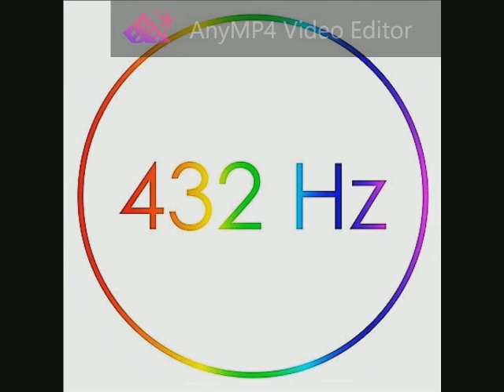Mike Oldfield - Aurora 432 Hz